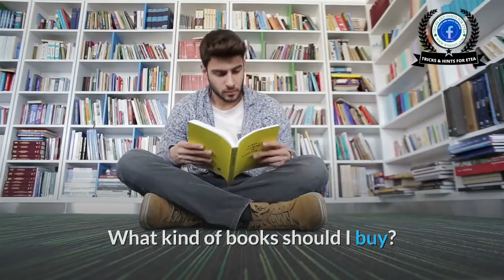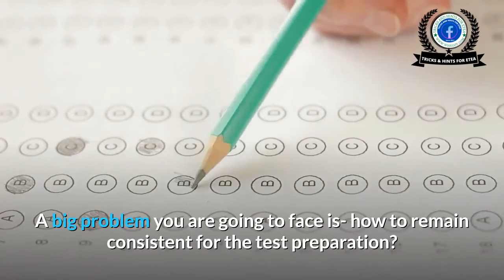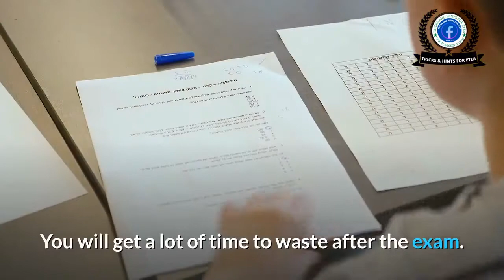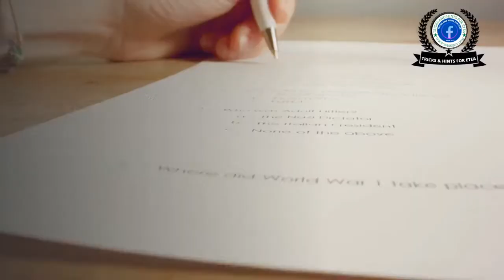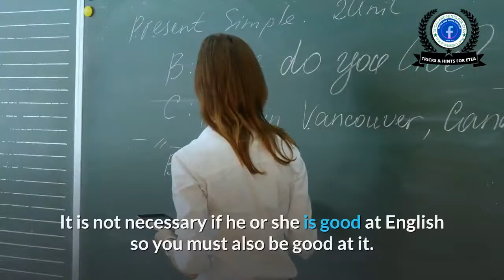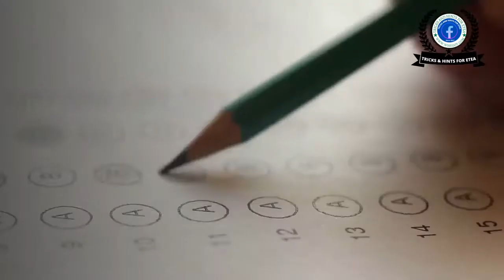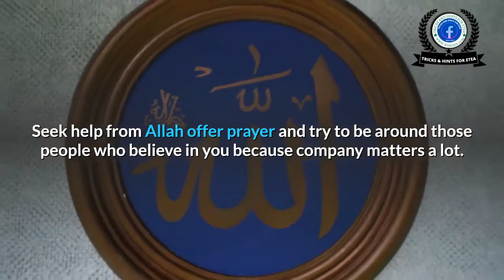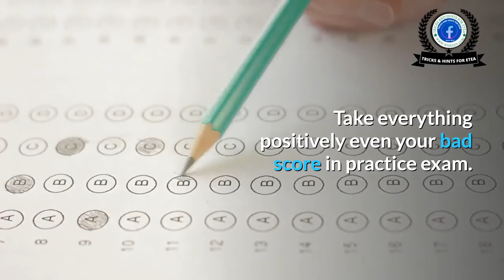How to get high marks in MDCAT 2021 | Motivational Video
this is motivational video for mdcat students,
this video will help you how to get high marks,
best motivational video for jee students,
motivation video for students,
best motivational video for mdcat  video,
mdcat 2021,
mdcat preparation,
how to top mdcat,
how to get high marks,
mdcat tricks,
tricks for nmdcat,
nmdcat prepration,